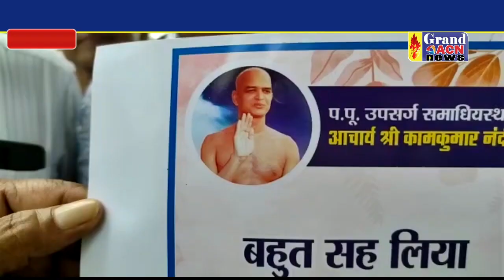जैन मुनि की हत्या पर सकल जैन समाज ने जताया आक्रोश